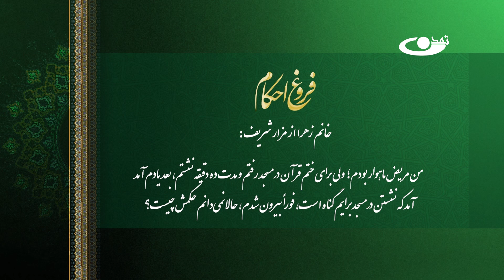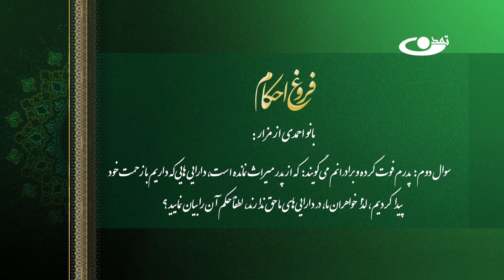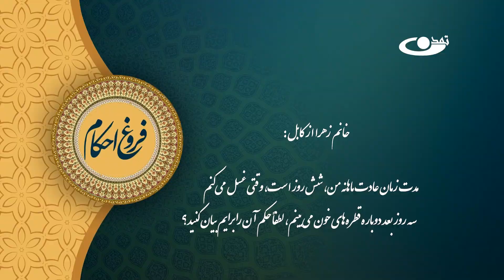بیان احکام بانـوان _ فروغ احکام قسمت 134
حجت الاسلام عبدالله احمدی و حجت الاسلام علی ظفر نبوی
موضوع: بیان احکام بانـوان